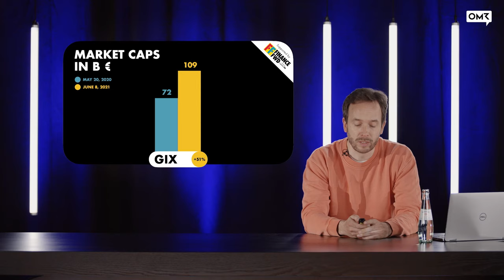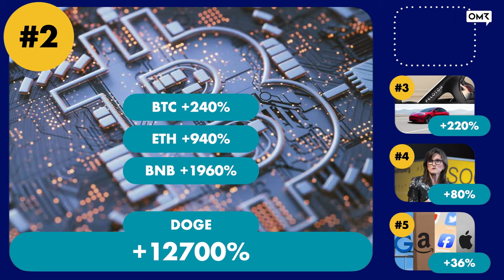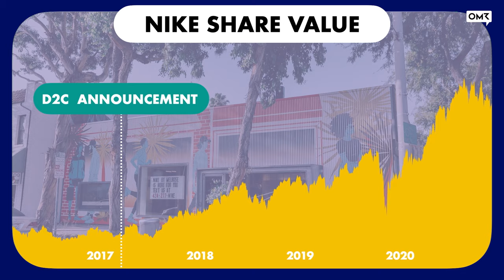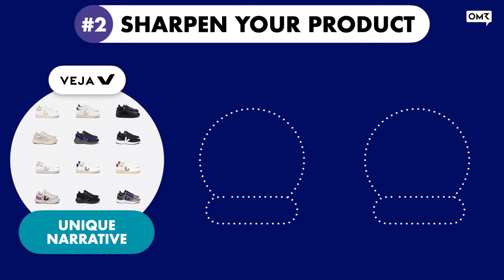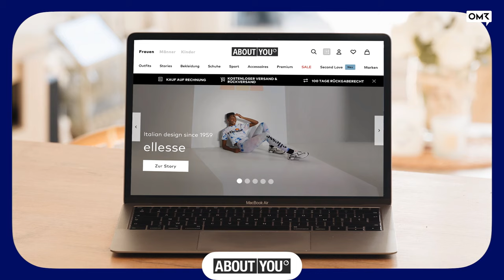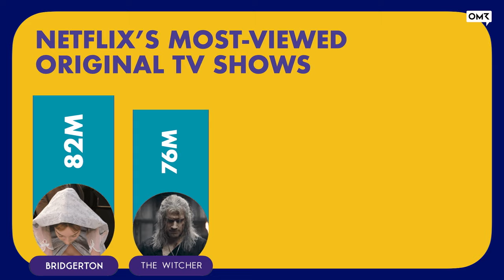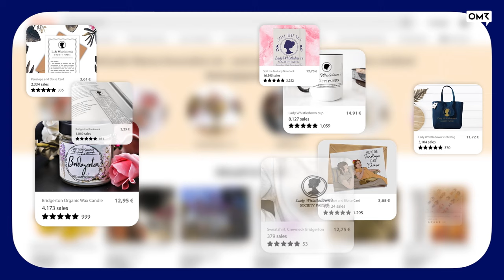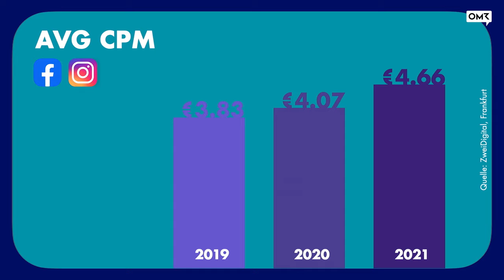Philipp Westermeyer: State of the German Internet 2021 | OMR Keynote (EN)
For the second year running, Philipp Westermeyer was not able to deliver his "State of the German Internet" keynote in front of the 7000+ attendees at the OMR Festival. Instead, you can tune into the 2021 State of the German Internet—presented by Vodafone Business—directly as a video. Another year of winners and losers, trends and strategies that played a major role in successful marketing in the year that was and six current marketing cases that you can use to give your marketing a boost.

Video Production: AUSSENBORDER Filmproduktion GmbH

Say what? English not your strong suit? Prefer watching Philipps keynote in German? This way please